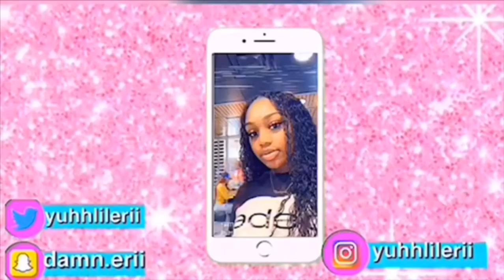VLOGMAS DAY 4